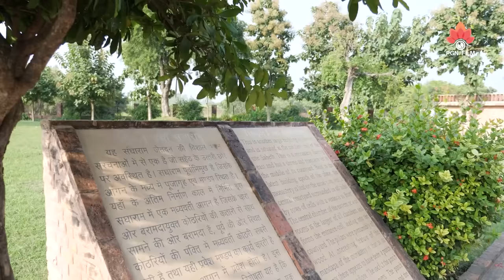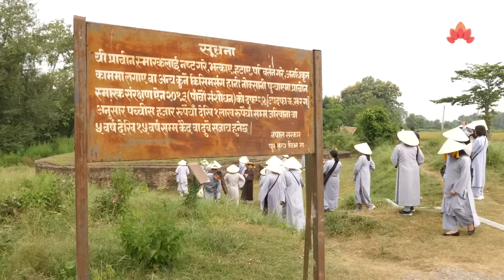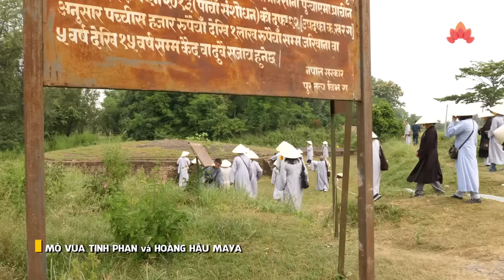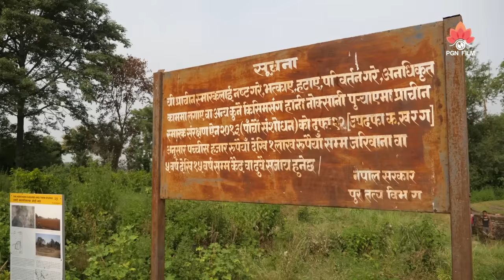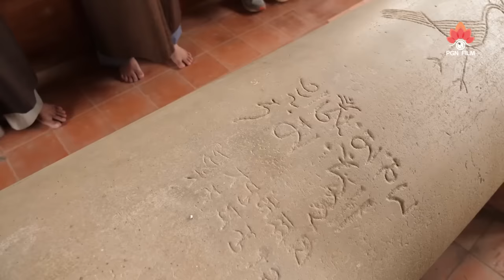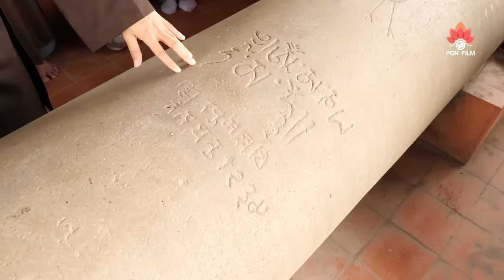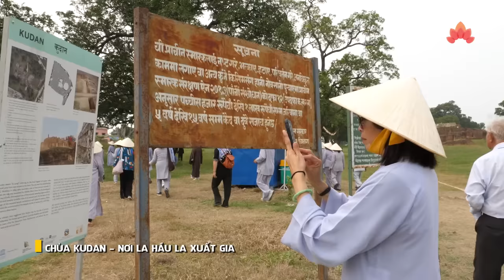✔ Nơi Đức Phật ở cách đây 2600 năm "GIỜ CÒN LẠI GÌ " - Ký sự Suối Nguồn Tâm Linh 6 - 2019